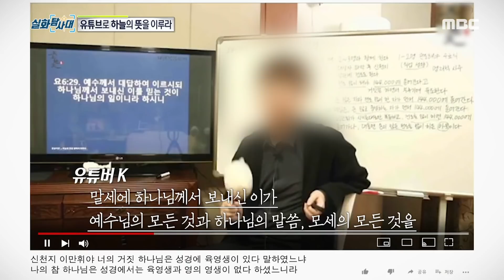[실화탐사대] 딸은 왜 집을 나가려는 걸까? 20200704